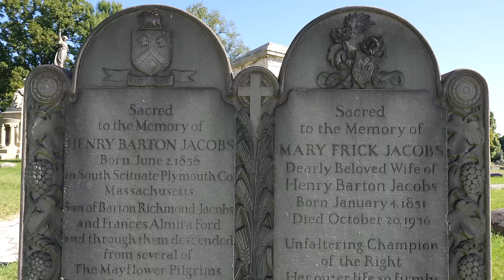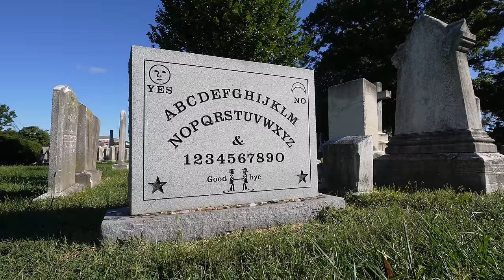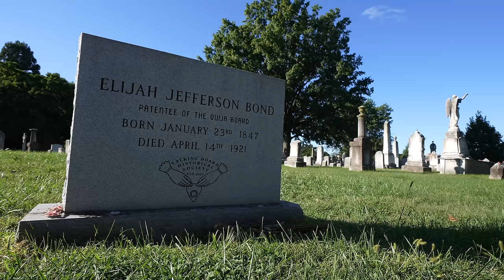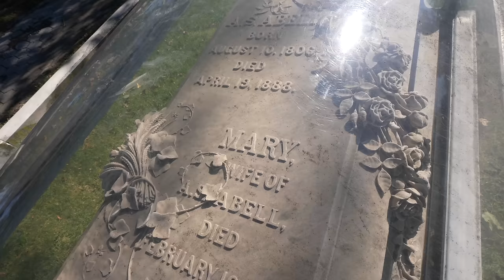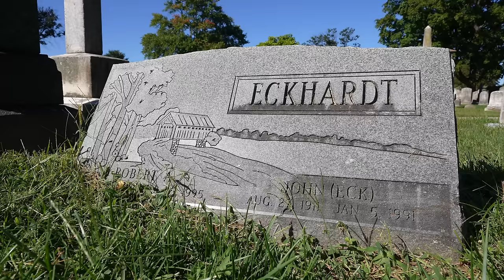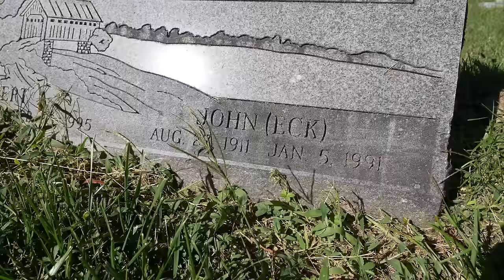Famous Graves in Baltimore - Ouija Board Headstone, John Wilkes Booth, Glass Coffin and FREAKS 4K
Join us for a quick visit to Baltimore, Maryland as we visit STRANGE Graves in Green Mount Cemetery.  We visit the graves of Elijah Bond who patented the Ouija Board, John Wilkes Booth and Sideshow FREAK Johnny Eck.